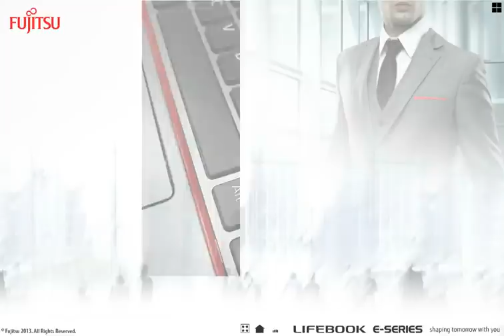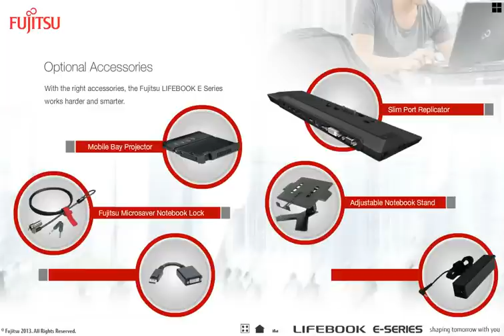Fujitsu LIFEBOOK E733, E743, E753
Tough, Intelligent, Powerful